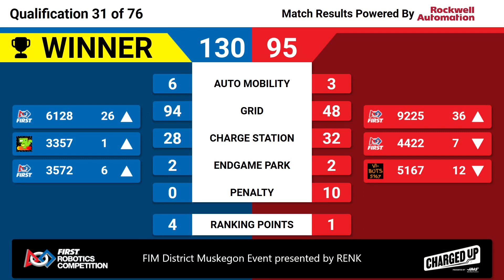Qualification 31 - 2023 FIM District Muskegon Event presented by RENK